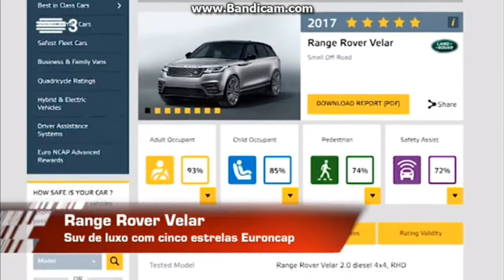RTP3 - Mundo Automóvel (2017)